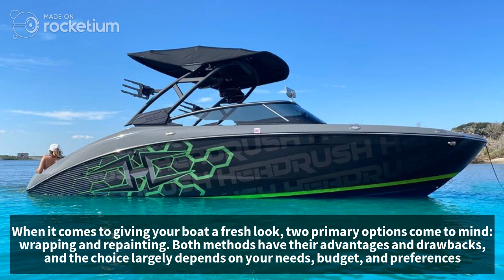Boat Wrap Vs. Repaint: Which is Better?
When it comes to giving your boat a fresh look, two primary options come to mind: wrapping and repainting. Both methods have their advantages and drawbacks, and the choice largely depends on your needs, budget, and preferences. The decision between boat wrapping and repainting hinges on your priorities. If you seek a cost-effective, customizable, and protective option with quick installation, a boat wrap may be the better choice.